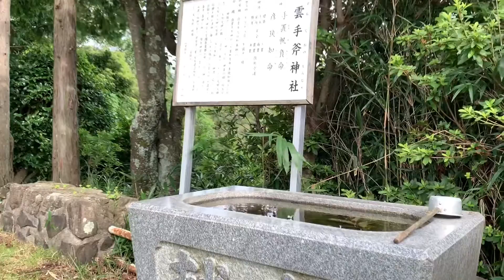【土木・建築のご利益♪これから家を建てられる方、リフォームされる方、土木・建築に関わる方必見！出雲大社の造営を任された神様♪『出雲手斧神社』】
【出雲大社の造営を任された神様♪工匠・建築のご利益♪『出雲手斧神社』】

島根県出雲市にある出雲手斧神社は、手置帆負命と彦狭知命、二柱の神様をお祀りする神社です。
「出雲手斧神社」は、奉納山の奉納山公園山頂に鎮座されています。

御祭神
手置帆負命(ておきほおいのみこと)
彦狭知命(ひこさしりのみこと)

ご神徳
建築
土木安全
家安全
工業・商業・農業・漁業・勝負運の技術守護

例祭
9月１８日

出雲手斧神社の御祭神は、
手置帆負命(ておきほおいのみこと)です。
「手尺の神」「工匠の祖神」と呼ばれ、「讃岐忌部氏の祖」でもあります。

彦狭知命(ひこさしりのみこと)です。
「尺度(さし)を掌る神」「工匠の祖神」です。

この二神は「天岩戸神楽の砌り」「材木を伐り」「宮殿の造営」をされた神様です。

後に、大国主大神の宮殿（出雲大社）の造営にも奉仕されました。

二神ともに「工匠の祖神」であり、「建築業者の守護神」「家の守護神」として尊崇されています。

現在、奉納山の山頂には、展望台が設けられており、緑の深い山々と穏やかな日本海が遠望できます。とても景観が良く、出雲平野を一望できます。

清々しい気持ちになれる神社です。

遠隔参拝、リモート参拝、オンライン参拝、リモート旅行、神社巡り、出雲

MAP
出雲手斧神社

BGM
フリーBGM素材